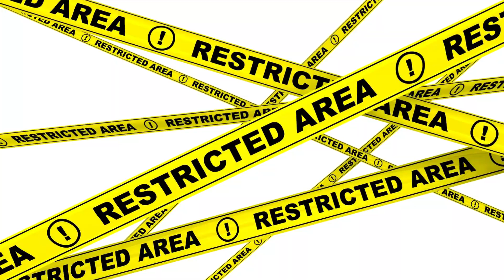The Drone Empire: How DJI Took Over the World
DJI isn’t just the biggest drone company—it is the drone industry.

✅ 80% of the global drone market
✅ 90% of prosumer drones
✅ Even the U.S. military & Hollywood still use them

The U.S. government tried to ban DJI, called them a security threat, and pushed for alternatives. But here’s the problem—there is no replacement.

🎯 In this video, we break down:
 • How DJI built an untouchable monopoly
 • Why Frank Wang stays in the shadows while controlling the market
 • The supply chain fortress that makes competition impossible
 • The AI-powered drones that are changing everything

The battle for drone dominance isn’t over. The only question is… can DJI ever be stopped?